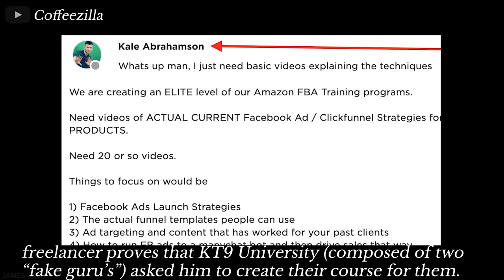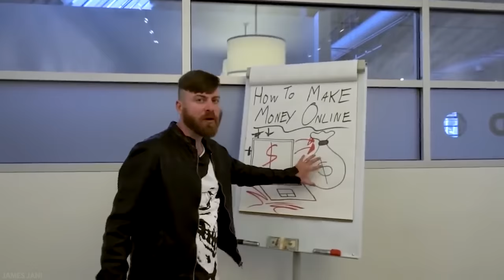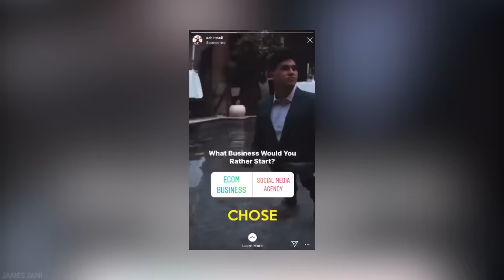The Rise of Fake Gurus: The Dark Truth Behind Making MILLIONS from Online Courses.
You've seen them everywhere.

On the 3rd of September 2015, Tai Lopez released his infamous ‘Here in My Garage’ Youtube Ad.

This single Ad created a wave of what some have described as fake gurus, selling you their courses and mastermind programs like no tomorrow with promises of ‘financial freedom’, ‘a laptop lifestyle’, and the possibility to ‘travel around the world’. Sounds great, right?

In this video I break down the business model of how to make millions from online courses using the methods that these fake gurus use, and expose the dark truth behind this rapidly growing industry.

💻Where I began Learning How to Edit + Other Clases (Skillshare)

Step 1 – Pick Your Niche
This is where you get to choose the topic of your choice. Preferably it’s a fad, and something that could be promoted under the categories of wealth, or health, or anything that allows you to target people’s dreams.

Here are some of the most common niches used by a few well-known gurus…
Kevin David - Amazon FBA, Dropshipping.
Dan Lok – Sales.
Iman Gadzhi – Digital Marketing Agency (otherwise called an SMMA – a term popularised by Tai Lopez).
Sam Ovens – Consulting.
Samuel Leeds – Real Estate Investing.

Step 2 – Create Your Course
Preferably you have some experience in your niche. In most cases the ideal route is to pick a niche, start a business in your niche and get a little success, then create your own online course – because after all, that’s where the real money is made.

If you don’t have any expertise, you can always hire an outside expert to give you a helping hand.

You see, the course isn’t what matters the most here, what matters the most is your online marketing for the course.

Step 3 – Market Your Course
This is the most important part of this business model. Without marketing your online course properly, you won’t be able to make a lot of money from it.

Start by running some advertisements on Youtube, Instagram, Facebook etc, and begin by selling them a dream. Tell your audience that you were also broke and in debt, but after starting [insert niche here] you began making six figures, millions, travelling around the world, became financially free, have a laptop lifestyle, etc…

Tell them to join your free training – where your main goal isn’t to teach them anything, but to get them to ask more questions. Remind them of their dreams, remind them of your backstory, and finally go in for the hard sell where you create scarcity and a sense of urgency in order to get them to buy your ridiculously priced course RIGHT NOW.

With the right marketing, you should now be seeing some of that sweet, sweet profit fly in from your online courses.

But why stop there? The real way to make millions from online courses is to create an entire ladder of products. You want to upsell your ‘students’ as much as possible. Get your ‘students’ hooked on your products.

You never tell them the truth: the reason you’re so rich, is because of all the products you’ve sold them. NOT because of your dropshipping or Amazon FBA business.

BACKLASH AGAINST FAKE GURUS
Thankfully, there has been a rise in backlash against these so-called fake gurus. Thanks to channels like Coffeezilla (otherwise known as Coffee Break), Mike Winnet, and Spencer Cornelia to name a few.